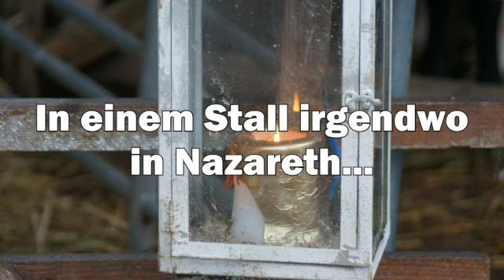Teil 1 Krippenspiel SD 480p